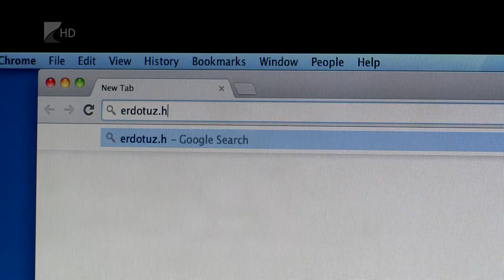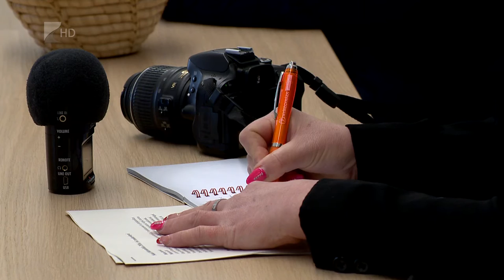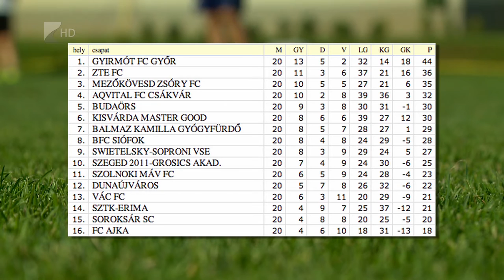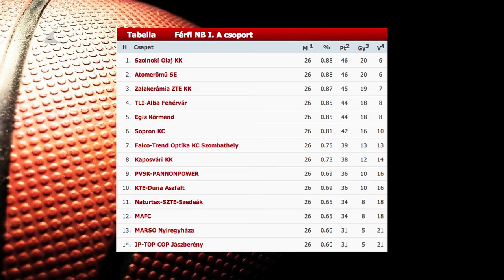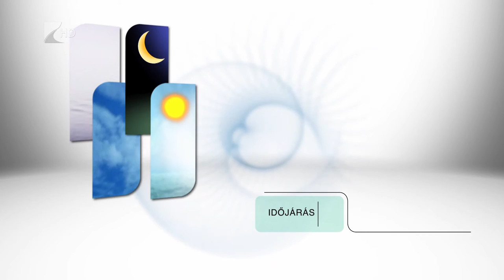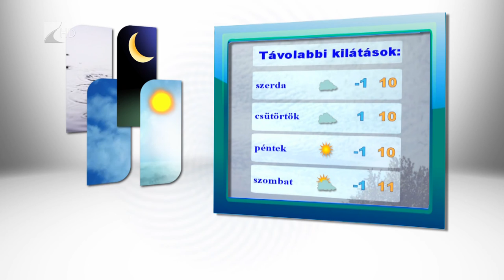Híradó 2016.03.21. - Kölcsey Tv